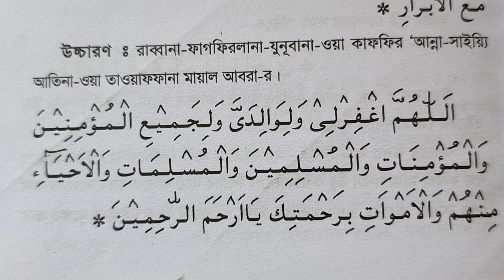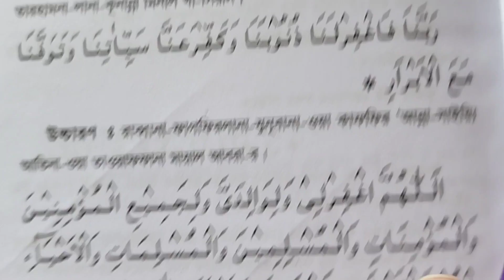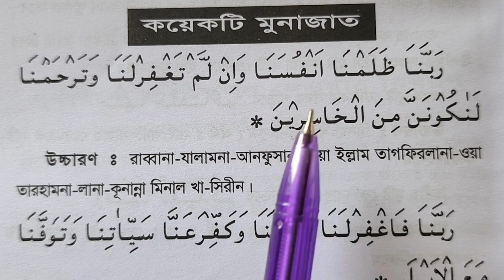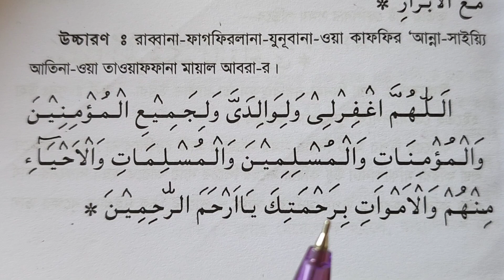নামাজের শেষ মুনাজাত ~ এই ৩টি মুনাজাত শিখুন নামাজের শেষ দু'আ করার জন্য | Munajat Du'a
নামাজের শেষ মুনাজাত ~ এই ৩টি মুনাজাত শিখুন নামাজের শেষ দু'আ করার জন্য